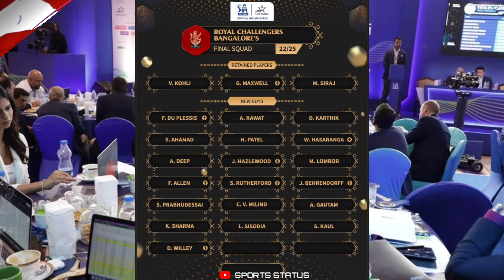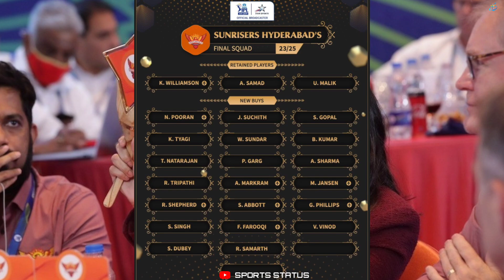IPL 2022 All team full squad | rcb all player list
ipl 2022 all team full squad
RCB full squad
Mumbai Indians full squad
csk full squad
ipl 2022 auction
ipl news
ipl 2022 schedule
ipl 2021
all players list
rcb all player list
ipl all team player list
ipl all team new squad
ipl all team squad 2022
ipl 2022 rcb Squad
ipl 2022 mi squad
2022 ipl teams players

IPL player Retention
player retention list
ipl player retained list
rcb player list
Mumbai Indians player list
mega auction 2022 date
Rcb players retained for ipl 2022
ipl news
lPL2022
IPL Players List
ipl 2022 new team players
Lucknow Ahmedabad Players List
ipl Lucknow Ahmedabad logo
ipl 2021
ipl 2021 update
ipl 2021 full team players
ipl ki baat
ipl 2021 rcb
ipl dates

ipl Players List
ipl Full players list
mega auction sold player
RCB full squad
csk full squad
warner ipl 2022
mega auction dates
ipl Mega Auction day 1 player list
ipl auction full player list
ipl 2022 mega auction live
ipl new teams